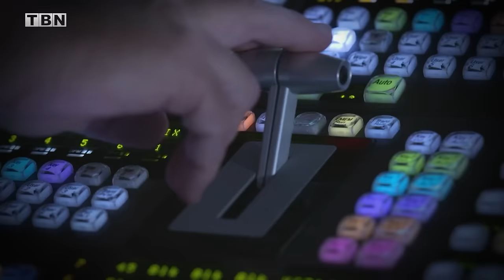Dr. Phil: Standing for Truth in the Face of Adversity | TBN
Dr. Phil sits down with Matt and Laurie Crouch on TBN's Praise to talk about their partnership on TBN's brand new network, Merit Street Media, and the need for Americans to stand for truth in the face of adversity, as he discusses in his new book, "We've Got Issues".

00:00 Intro
00:42 Freedom to Speak Up
03:29 Forming a New Network
04:58 A Vision to Reach People
10:31 An Attack on Family
13:35 Mistreatment of Students
15:24 The Mission of MSM
18:20 Fear of Speaking Up
20:33 Erasing History
22:03 We've Got Issues
23:26 Sharing Truth with Boldness
26:33 Trusting God When You're Afraid
37:26 Dr. Phil's Path to TBN
40:05 Excitement Around MSM
42:15 A Divine Appointment
44:53 Let Your Pain Be a Platform